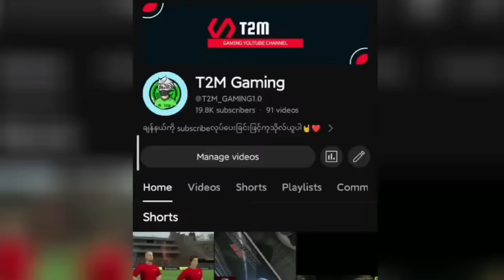Spider မေမေနဲ့ သားလေးစပိုက်တာ တုတ်ပြဲ|| Spider Woman GTA V Roleplay!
Game Videoတွေကို ကြိုက်နှစ်သက်တယ်ဆိုရင် ကျနော့် ချန်နယ်လေးကို subscribeလုပ်ခဲ့ပြီးတော့ notiခေါင်းလောင်းကို နှိပ်ခဲ့ကြဖို့လည်း မမေ့ပါနဲ့အုံး❤️

⚡ If you are the owner of any music or Thumbnail used in the video and want to get it removed, just E-mail me or DM me On Instagram to get it removed immediately.

tag.

I will gladly take down the video. Thank you!